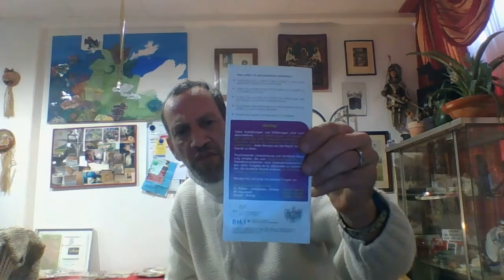9 12 2015 APPELL GEGEN DIE KORRUPTE JUSTIZ UND BEHÖRDE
ARREST THIS CORRUPTED AND INVOLVED MINISTERS ! BEFORE CHRISTMAS! OR I WILL SHOW THE REAL CRIMES / MURDERERS /  inside AUSTRIAN GOVERNMENT! JUSTICE ! AND MOSTLY  THE MURDERERCOPS!  HELP ME TO FINISH THIS  CRIMES ! NO MORE PROTECTION OF CRIME INSIDE STATE AUSTRIA